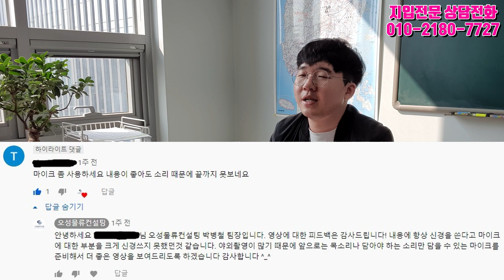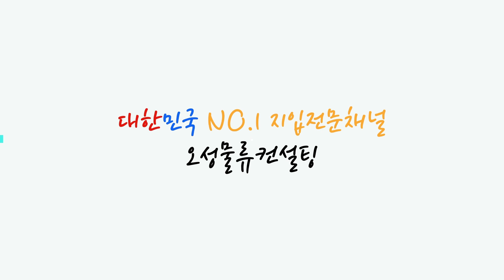지입차수입,화물차수입 체계 파괴 일자리공고!!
지알맨 [박병철팀장이 한정적이지만 어디가서도 쉽게 구할 수 없는 지입차,화물차 일자리를 또 가지고 왔습니다! 영상 끝까지 확인해주세요!]

24시 상담연락처 : 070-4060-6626